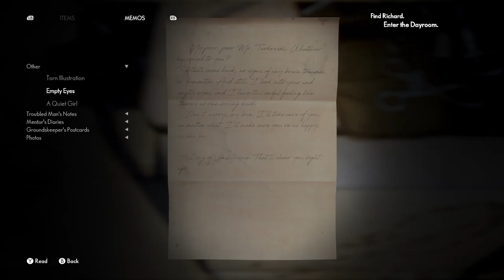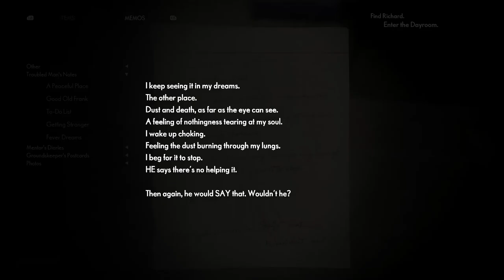The Medium | Walkthrough Gameplay: Part 4 (No Commentary)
No commentary The Medium gameplay from an average gamer.